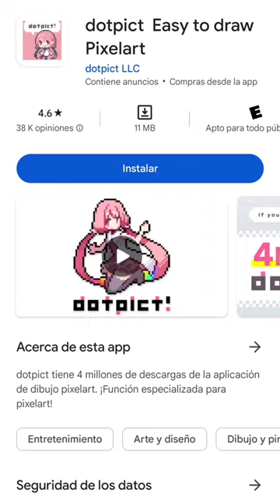Dotpict - App para pixel art desde celular